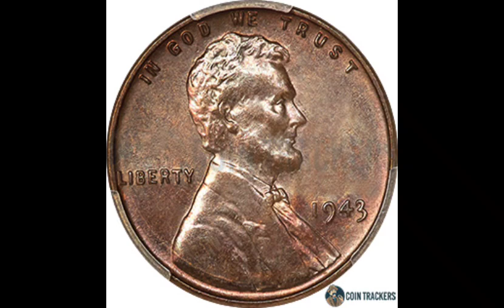Why did Jesus "let" devils go into pigs/ Do pigs fly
mark 5
luke 8

Jesus
pigs legion devil

why did legion go into the pigs